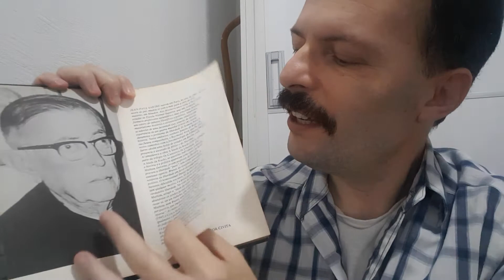Sartre - A Idade da Razão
Jean-Paul Charles Aymard Sartre nasceu em Paris, dia 21 de Junho de 1905.
Ficou órfão de pai muito cedo, quando tinha apenas um ano de vida. Mudou-se com sua mãe para a cidade de Meudon, próximo à capital, onde passaram a viver na casa de seus avós maternos.
Desde cedo, Sartre lia muitos clássicos e se interessava pelas artes, especialmente o cinema, o que mais tarde, o levaria a escrever peças de teatro e novelas.
Graduou-se em 1928, trabalhou como professor e, com isso, decidiu aprofundar seus conhecimentos na filosofia existencialista para assim, criar sua própria teoria.
Ganhou uma bolsa de estudos e foi estudar no Instituto Francês em Berlim.
Participou da segunda guerra mundial, como meteorologista. Ficou preso nos campos de concentração de Trier e, por motivo de doença foi liberado.
Sartre se recusou a receber o Prêmio Nobel de Literatura, em 1964. Morreu em Paris, no dia 15 de abril de 1980.

Algumas obras:

O Muro (1939), A Idade da razão (1945), Com a morte na Alma (1949)  As Moscas (1943), Mortos sem sepultura (1946), A engrenagem (1948), A Imaginação (1936), A Transcendência do Ego (1937), Esboço de uma Teoria das Emoções (1939), O Imaginário (1940), As palavras (1964).